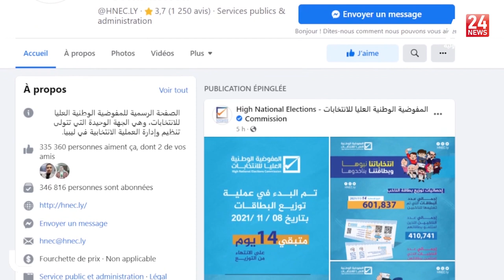ترشح سيف الاسلام القذافي.. عبء جديد على مفوضية الانتخابات